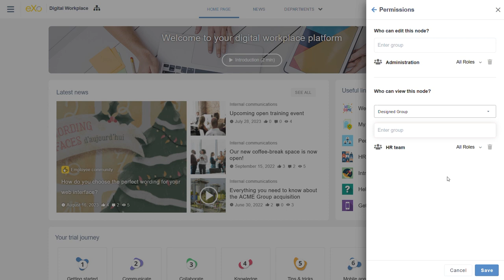eXo 6.5 (EN) - edit node